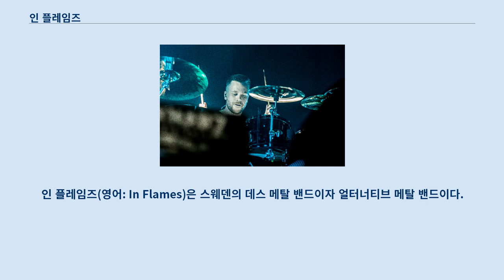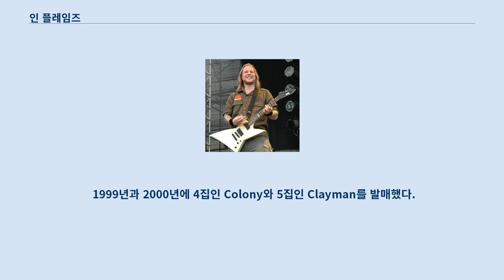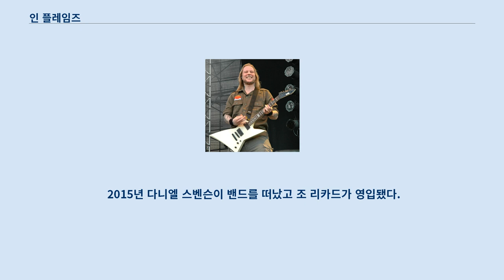인 플레임즈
인 플레임즈(영어: In Flames)은 스웨덴의 데스 메탈 밴드이자 얼터너티브 메탈 밴드이다.
 1990년에 드럼 리스트로 활약한 예스퍼 스트롬블라드를 중심으로 결성한 데스 메탈 밴드로 이후 글랜 융스트롬, 요한 라르손을 영입하게 되었다.
 1994년에 최초로 1집 음반인 Lunar Strain를 발매 했으나 같은 해 보컬 리스트인 미카엘 스텐이 탈퇴 하면서 헹케 포스를 영입 했으나 1년 만에 탈퇴 하면서 1995년에 앤더스 프라이든를 다시 영입했다.
 같은 해 드럼 리스트인 예스퍼 스트롬블라드가 키보드, 기타 리스트로 전향했다.
 1996년과 1997년에 2집인 The Jester Race와 3집인 Whoracle를 발매했다.
 1998년에 기타 리스트인 니콜라스 엔제린이 탈퇴 하면서 브욘 젤로테가 기타 리스트로 전향했다.
 1999년과 2000년에 4집인 Colony와 5집인 Clayman를 발매했다.
 2001년에 최초로 일본에 진출하게 되면서 도쿄에서 라이브 공연을 치루게 되었다.
 2002년에 6집인 Reroute to Remain를 발매한데 이어 2004년에 7집인 Soundtrack to Your Escape를 발매하게 되었다.
 2006년과 2008년에 7집인 Come Clarity와 A Sense of Purpose를 발매했다.
 2010년에 키보드, 기타 리스트인 예스퍼 스트롬블라드가 음악 성향 문제로 탈퇴 하면서 2011년에 기타 리스트인 니콜라스 엔제린을 다시 영입하게 되었다.
 같은 해 9집인 Sounds of A Playground Fading를 발매했다.
 2014년에 10집인 Siren Charms를 발매 했다.
 2015년 다니엘 스벤슨이 밴드를 떠났고 조 리카드가 영입됐다.
 2016년에 11집인 Battles를 발매하고 피터 아이워스가 밴드를 떠났고, 브라이스 폴이 영입됐다.
 2018년 조 리카드가 떠나고 태너 웨인이 영입됐다.
 2019년 12집인 I, the Mask를 발매 했다.
 인 플레임즈 결성 때부터 밴드를 거쳐갔던 구성원들이다.